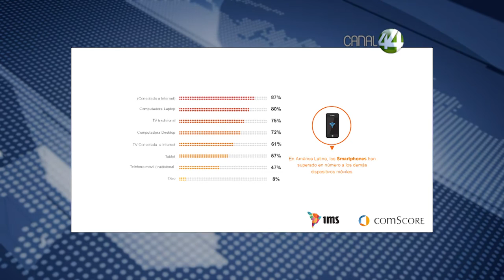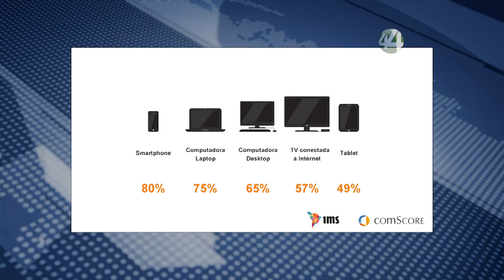Señal Informativa: Consumo de Video en América Latina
Este fin de año está programado el apagón analógico en todo México y la transición a la televisión digital terrestre ha sido el principal tema de discusión en todos los círculos de poder de la república durante los últimos meses.

Por esta razón, es importante entender cuáles son las principales tendencias en el consumo de video a través de la televisión tradicional y demás plataformas, presentadas en el estudio VIDEO EN AMÉRICA LATINA, publicado por las compañías IMS y Comscore el pasado mes de septiembre.